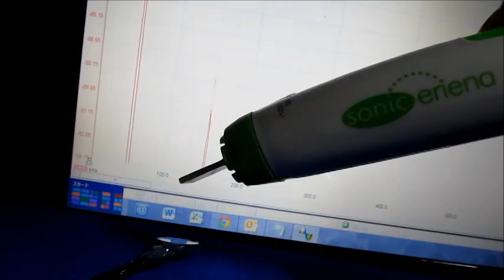空中を伝搬する超音波（表面検査の基礎実験 ultrasonic-labo）